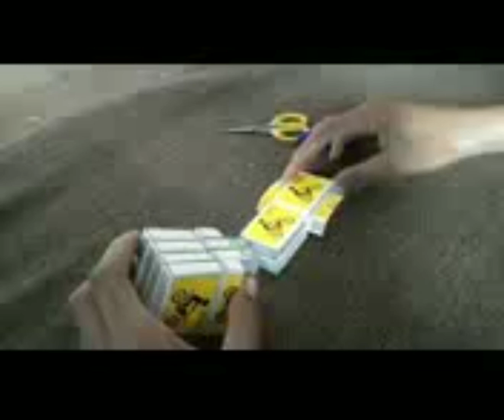how to make Chhota dumperq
Khali pettico truck